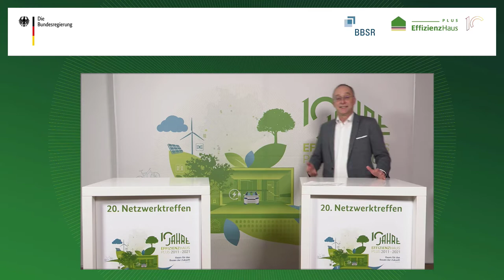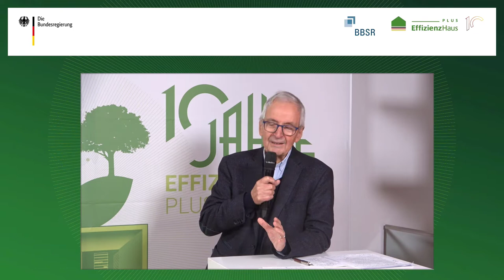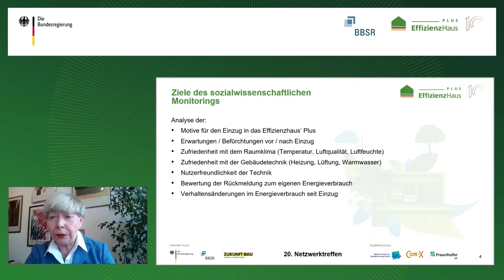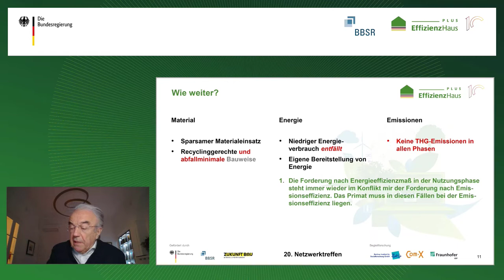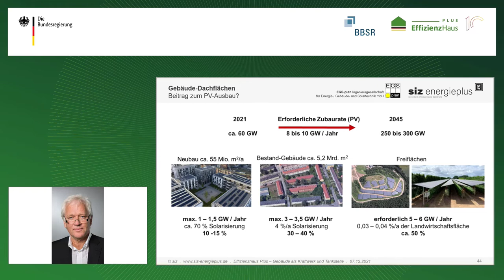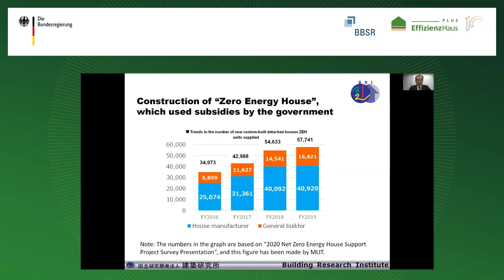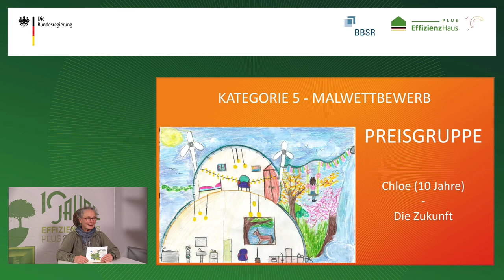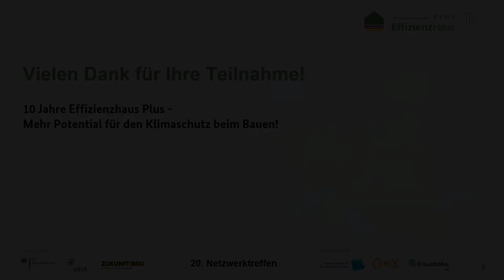10-Jahresfeier der Initiative Effizienzhaus Plus: Mehr Potential für den Klimaschutz beim Bauen!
10-Jahresfeier der Initiative Effizienzhaus Plus: Mehr Potential für den Klimaschutz beim Bauen!

Das Bundesbauministerium und das Bundesinstitut für Bau-, Stadt- und Raumforschung veranstalten gemeinsam das 20. Netzwerktreffen der Forschungsinitiative Effizienzhaus Plus unter dem Motto: “Effizienzhaus Plus, Mehr Potential für den Klimaschutz beim Bauen!”

Die Veranstaltung nimmt zentrale Erkenntnisse aus 10 Jahren „Bauen der Zukunft neu denken“ in den Blick. Gezielt sollen Perspektiven erweitert werden, um dem Klimawandel besser zu begegnen. Das Jubiläumsprogramm spiegelt Vielfalt, Mehrgewinn, Handlungsräume sowie Impulse seiner inzwischen 63 experimentellen, innovativen Modellvorhaben. Erkenntnisse aus Wissenschaft, Wirtschaft und Politik nehmen die Bauwende auf dem Weg zur Klimaneutralität in den Blick.

Präsentiert wird, wie der Klimaschutz sauber, sicher, bezahlbar in der Bauwelt ankommen kann. Eröffnet werden Weiter-Denk-Räume, um zu erleben wie es  sich anfühlt, in klimafreundlichen Räumen zu leben und zu arbeiten.Erwartet werden Antworten auf die Frage, was aus der Zeit der Realisierung einer   neuen Gebäudegeneration von Energie gewinnenden Gebäuden in die Zukunft mitgenommen werden kann. Hinterfragt wird, wie wir die klimafreundliche Trendwende in unserer Baukultur zur Mitte dieses Jahrhunderts bewegen und ob unsere Anstrengungen es wert sind. Vorgestellt werden auch nachhaltige Impulse der Initiative im Rahmen von Exportinitiativen.

Die Prämierung der kreativsten Ideen aus dem Themenwettbewerb zu 10 Jahren Effizienzhaus Plus möchte motivieren, Bauen und Wohnen klimafreundlich, generationenbewusst zu denken.

Alle Gäste der Veranstaltung sind eingeladen, sich an den Themen des Bauens von morgen digital zu beteiligen.

Das Netzwerktreffen verfolgt das Ziel, zu Beginn der neuen Legislaturperiode interdisziplinär von Expertinnen und Experten sowie unter Einbindung aller teilnehmenden Gäste Potenziale und Hemmnisse des Wandels im Baubereich zu erörtern und Lösungsansätze zur Gestaltung der Bauwende vorzustellen.

Die Veranstaltung wird aus dem Modellvorhaben Effizienzhaus Plus des Bundes in Berlin ausgestrahlt.

Programm

Moderation: Hans Erhorn, Fraunhofer-Institut für Bauphysik
Co-Moderation: Peter Friemert, ZEBAU GmbH

Eröffnung und Begrüßung
Peter Rathert, Ministerialrat, Bundesministerium des Innern, für Bau und Heimat (BMI), Referatsleiter Gebäude- und Anlagentechnik: technische Angelegenheiten, Energie und Bauen

Grußwort
„Bauwandel durch Wissenschaft“
Dr. Markus Eltges, Leiter des Bundesinstituts für Bau-, Stadt- und Raumforschung im Bundesamt für Bauwesen und Raumordnung (BBSR)

„Ideen für klimaneutrales Bauen in Deutschland“
Prof. Dr. Klaus Töpfer, Bundesumwelt- und Bundesbauminister a. D.

10 Erkenntnisse aus der Forschung für die Bauwende

aus Sicht der technischen Begleitforschung
Heike Erhorn-Kluttig, Fraunhofer-Institut für Bauphysik IBP

aus Sicht der sozialwissenschaftlichen Begleitforschung
Dr. Eva Schulze, Berliner Institut für Sozialforschung

aus Sicht der sozial- und kommunikationswissenschaftlichen Begleitforschung
Thomas Quast, com.X Institut

Vorträge: Nachgefragt im Netzwerk und darüber hinaus

Effizienzhaus Plus – Wie weiter in der nächsten Dekade?
Prof. Dr. Werner Sobek, Werner Sobek AG, Stuttgart

Effizienzhaus Plus - Gebäude als Kraftwerk und Tankstelle
Univ. Prof. Dr. Ing. Norbert M. Fisch, EGSplan mbH, Steinbeis-Innovationszentrum SIZ e+

Ihre Meinung zum Bauen der Zukunft zählt!
Peter Friemert, Zebau GmbH

Europäische Klimaziele fordern konkrete Impulse im Gebäudesektor
Jörg Wojahn, Vertretung der Europäischen Kommission in Deutschland

Efficiency House Plus and Carbon neutral society
澤地孝男 | Dr. Takao Sawachi, Building Research Institute Japan

Gewinner sind… – Prämierung Themenwettbewerb Effizienzhaus Plus
in den Kategorien
Bild, Film, studentische Projekte, Modellstandorte und Malwettbewerb

Mission und Vision für das Bauen 2045!
Matthias Horx, Zukunftsforscher